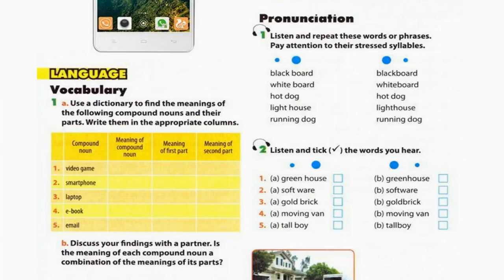Luyện Nghe TIếng Anh Lớp 10 unit 5, language, Pronunciation, 1 Listen And Repeat these words or phra